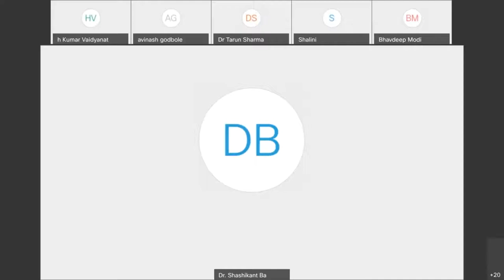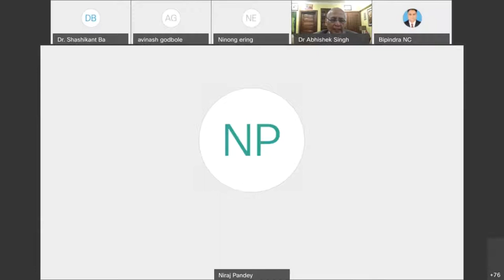Dr. Abhishek Singhvi on comprehensive rethink of China Policy on 31.07.20 Defense Capital Full video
Dr. Abhishek Singhvi on comprehensive rethink of China Policy on 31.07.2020 Law and Society Alliance Full Video